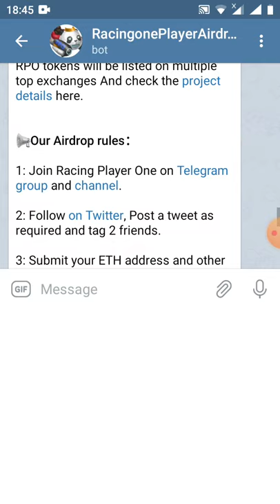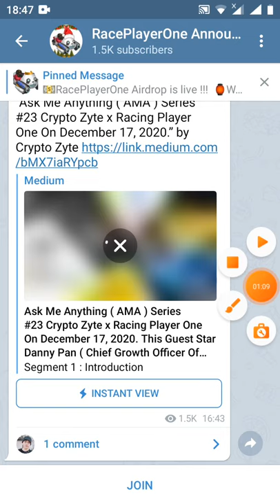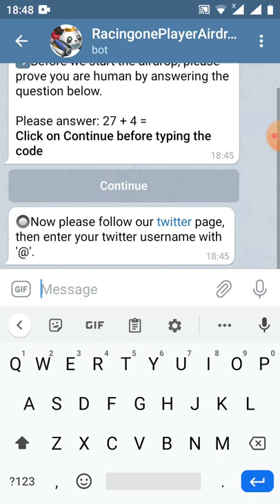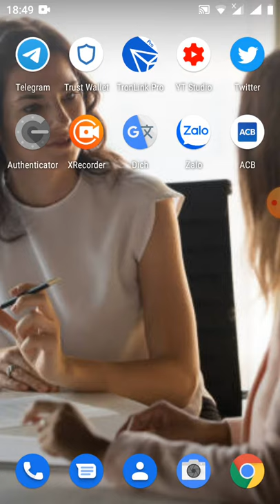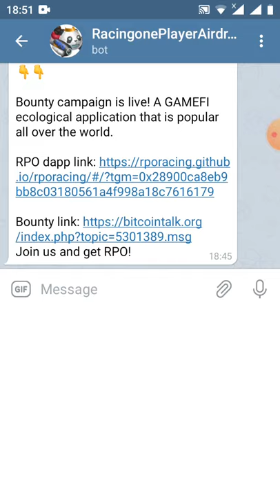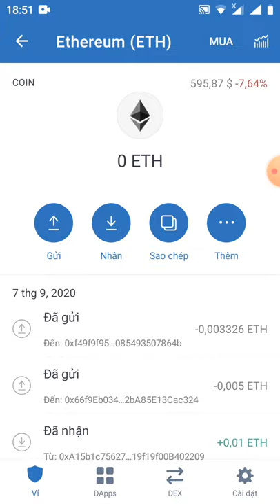HD nhận0.05 RPO ~5$ -Get Giude 0.05 RPO (ăn chắc 💯)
📢You invited  0 people and earned 0.050 RPO tokens.

💲You can get 0.005 RPO for each referral  and Up to 50 referrals.